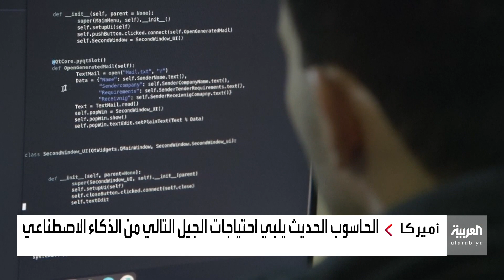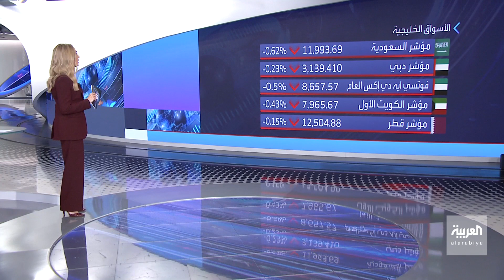نشرة الـ 8 غرينتيش | أزمة أوكرانيا .. أميركا تبدأ بحشد قواتها